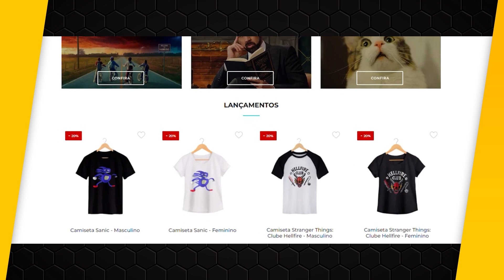TUDO EM TODO LUGAR AO MESMO TEMPO | Sessão Comentada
Crítica do filme Tudo Em Todo Lugar Ao Mesmo Tempo (Everything Everywhere All At Once; 2022) da A24. Será que é bom e vale a pena assistir? Filme de ação e comédia dirigido por Daniel Kwan, Daniel Scheinert com Michelle Yeoh, Stephanie Hsu e Ke Huy Quan.

👉 Me siga das redes: @caiodaquino

O Sessão Comentada é um canal de cinema feito por Caio de Aquino que traz TODA SEMANA críticas de filmes, dicas de filmes para assistir, filmes lançamentos do cinema e muito mais sobre filmes, séries e a sétima arte. Quer saber se vale a pena assistir um filme ou é bom?